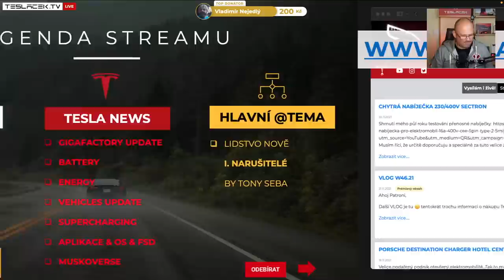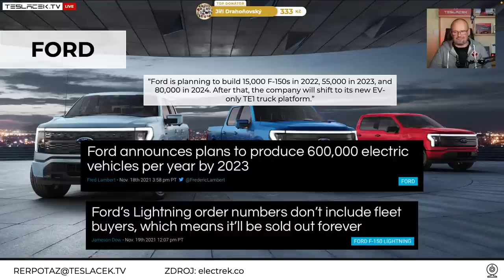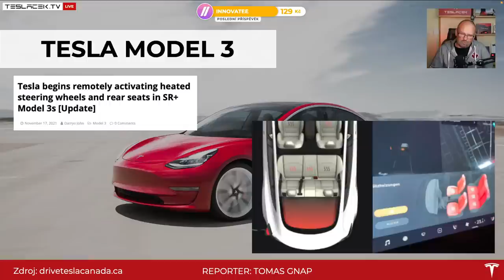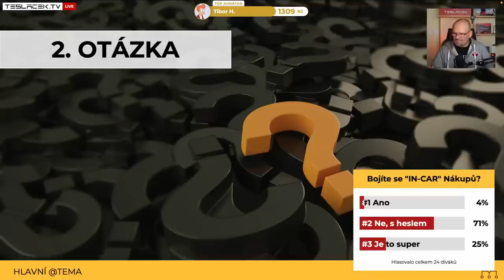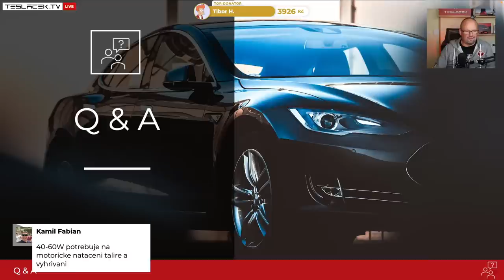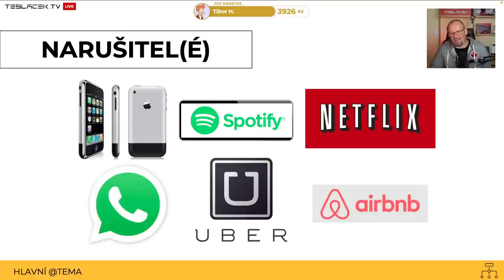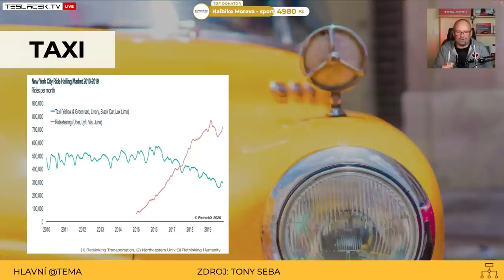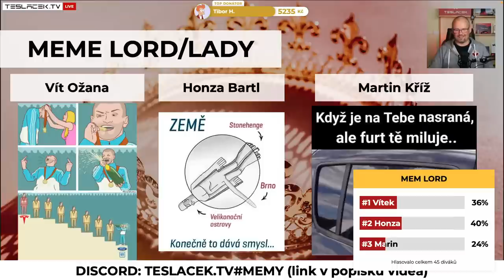NARUŠITELÉ TRHU BY TONY SEBA | LIVE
Týdeník o elektromobilitě a technologiích. Hlavní téma přepracovaná přednáška od @tonyseba .

📚 Kapitoly streamu:
▪ 00:00 Titulky
▪ 05:45 Úvod
▪ 10:09 Reportáže
▪ 32:40 Tesla News
▪ 1:15:28 Narušitelé by Tony Seba
▪ 1:55:32 Závěr a diskuze